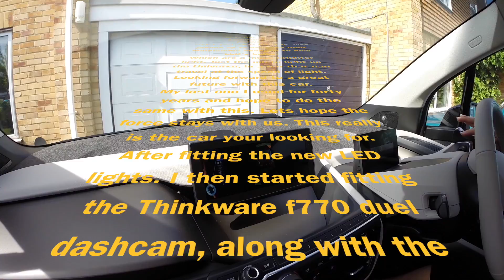BMWi3 Collection Day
This video was about me collecting my first four wheel car in over 50 years. It is very nice to travel in, being so quite. Only thing that I need to be able to do now, is to be able to do a successful charge away from home. So far on the three attempts, I have not managed it. I know that this will be sorted and is just something that needs practice and the right procedure. Next time I go, will take a list of the order to do things.

Would anyone who feels like leaving a thumbs down, be kind enough to give me a clue as to why? I've tried to do a nice video of what for me is my first car, even though I've had a full licence since 1963 and the motorbike one since 1958. If you don't like the car, because it's ugly in your eyes, just tell me that you have an Aston Martin DB11 and I will except your criticism, but if you've got a Nissan Juke, then get stuffed. If you think that the camera work done by my Grandson, is not that good, then think what you were like at ten years old. If you are American, I've watched dum and proud of it.